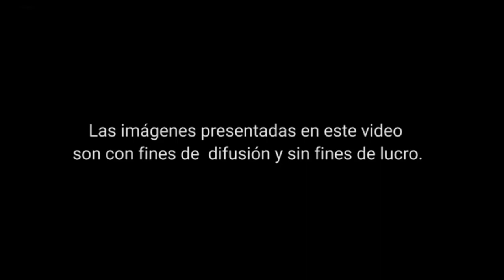Nellie Campobello "Cartucho"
Nellie Campobello, una de las narradoras más destacadas de la Revolución mexicana, murió un día como hoy pero de hace 34 años.
En 1931 publicó su libro Cartucho, una recopilación de relatos breves, en donde la autora recuperó diversos recuerdos de su infancia, personajes y testimonios del villismo, narrados a través de la mirada de una niña que es testigo de la violencia y la convulsión social en Parral. Se trata de la primera obra literaria escrita por una mujer sobre la Revolución mexicana